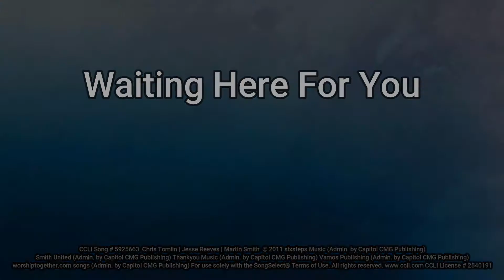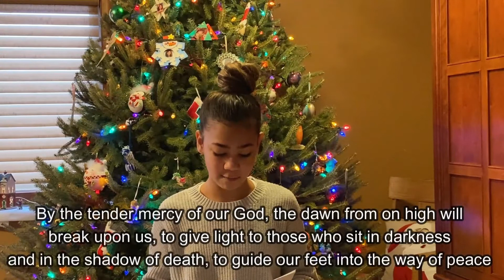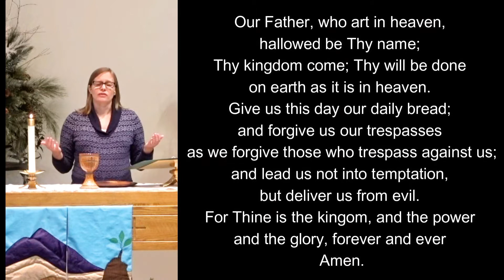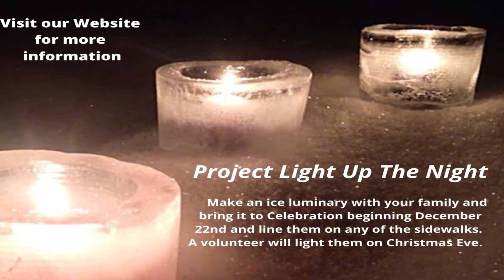Celebration's Advent Service of Hygge 12 9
Join us for the Scandanavian art of Hygge (coziness) this Advent. This is our 2nd Wednesday in Advent Service